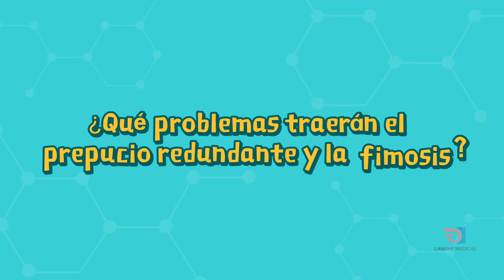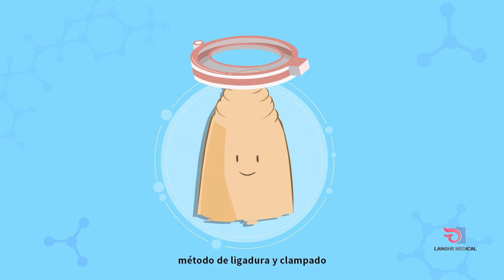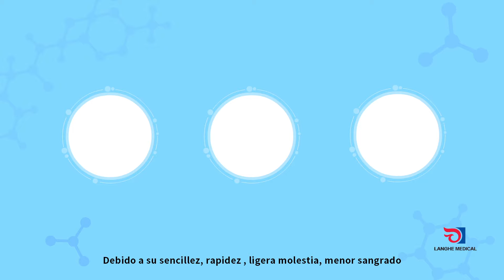CIRCCURER. Cirugía circuncisión infantil